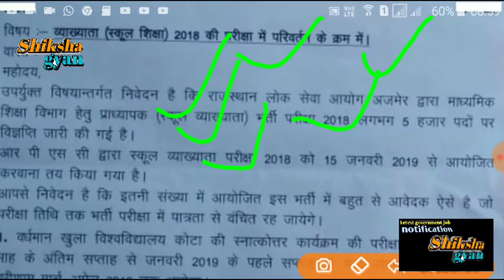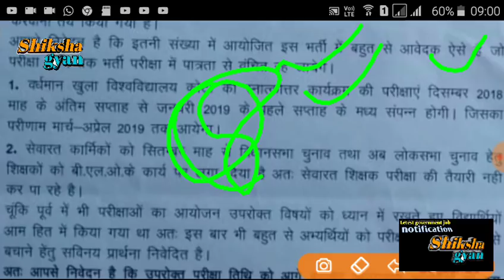RPSC फर्स्ट ग्रेड 2018 Exam Date आगे बढाने के लिए मुख्यमंत्री को ज्ञापन क्या एग्जाम डेट आगे बढ़ेगी ?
Shiksha Gyan